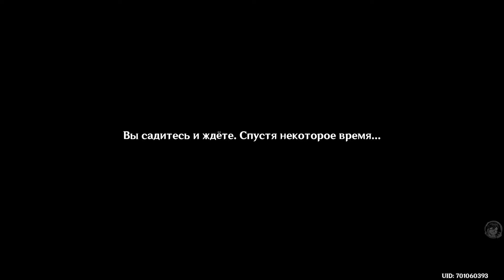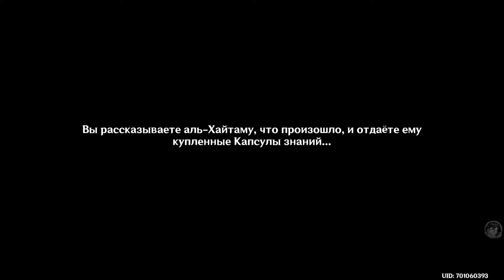Сквозь дым и тёмные леса 3/3 💥 Том 3. Глава 1. Основной сюжет |241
📕Прохождение основного сюжета игры Том 3. Глава 1. "Сквозь дым и тёмные леса" 3/3.
🔊 Русскоязычная озвучка всех текстов и диалогов.

По наводке Дэхьйи и Асфанда мы тправляемся в Порт-Ормос, за предметом, украденным у экспедиции Академии. Возможно, что вернув его мы сможем добиться аудиенции у малой властительницы Кусанали. В ходе поисков мы встречаем странного члена академии - Аль-Хайтама. Какие у него цели? Это пока не ясно, но пока наши пути идут в одном направлении.
Третье из трёх частей видео включает в себя этап в городе Сумеру с Аль-Хайтамом, дори и наёмниками из Аин аль-Ахмара, а именно задания: "Потерянное в изобилии" и "Так близко".

💬 Для начала задания необходимо пройти задание Архонтов "Том 2. Глава 4: "Реквием гулких глубин" , а так же иметь ранг приключений 35+.

🎮 Genshin Impact - игра в жанре action-adventure с открытым миром и элементами RPG, китайской компании HoYoverse. Официальный сайт игры (RUS)
UID основного персонажа на EUR: 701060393
⏰Оглавление (таймкоды):
00:00 - Вступление;
00:44 - Слухи торговцев;
10:52 - Аль-Хайтам;
19:50 - Торговка Дори;
38:41 - Аль-Хайтам в викале «Фундук»;
44:47 - Боевые испытания;
49:37 - Так близко;
52:46 - Аин аль-Ахмара;
01:00:33 - Том 3. Глава 1. Завершение.
Добро пожаловать на канал злобного суслика Qazp'а!
Я архитектор, а данный канал веду в свободное время.
Предлагаю Вам ознакомится с контентом и если это то, что вы искали - заходите на чашечку чая.